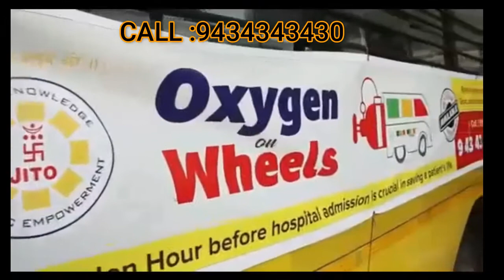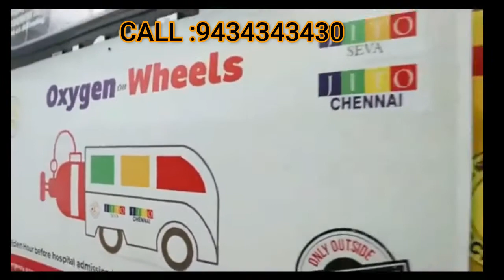FREE Oxygen Concentrator at Home FOR CORONA PATIENTS/JAIN INTERNATIONAL (JITO)/FREE SERVICE @UR HOME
FREE Oxygen Concentrator at Home FOR CORONA PATIENTS/JAIN INTERNATIONAL (JITO)